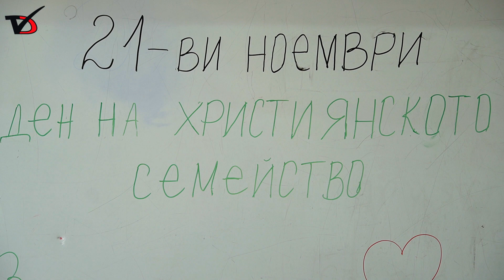Денят на християнското семейство събра деца, родители и учители в училището в с Дончево